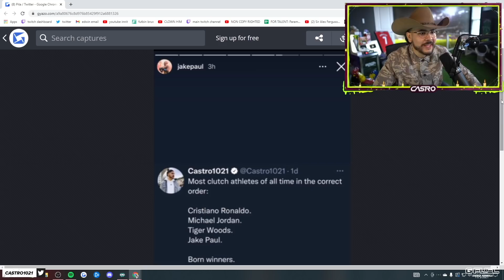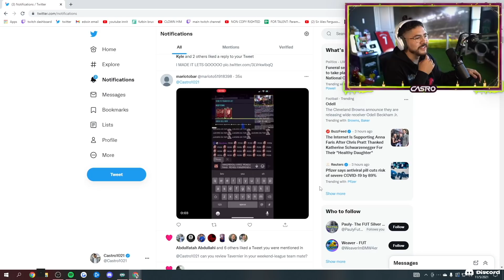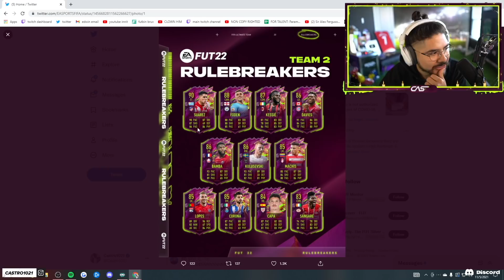2 RULE BREAKERS IN 1 PACK!! FIFA 22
2 RULE BREAKERS IN 1 PACK!! FIFA 22

Social Media!